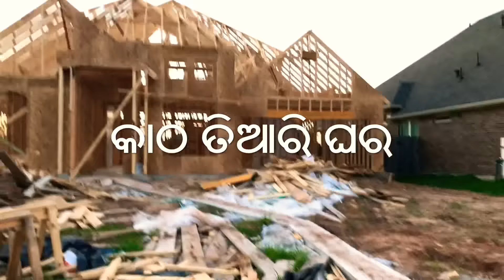ଆମେରିକା କେମିତି ଆସିହେବ ? କୋଉ Visa ଦରକାର | କଠ ତିଆରି ଘର |Chilli Mushroom recipe|Odia Vlogger in the USA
Hi  Friends,
In today’s video we have discussed about how you can come to America and types of visa. My garden harvest and walkthrough in my community and house construction.
ଆଶା କରୁଛି ଆପଣ ମାନଙ୍କୁ ଭିଡ଼ିଓ ଟି ଭଲ ଲାଗିବ ।